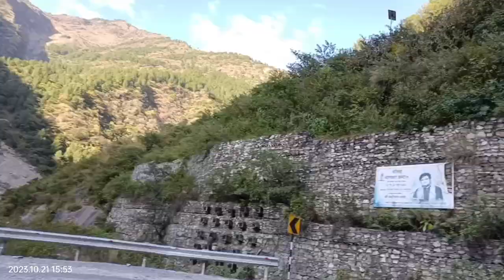BADRINATH TO HARIDWAR TRAVEL TO ANY DHAM AND MANALI SAIT CONTACT TO NABIN || IGGP 🤯 REFRESHMENT